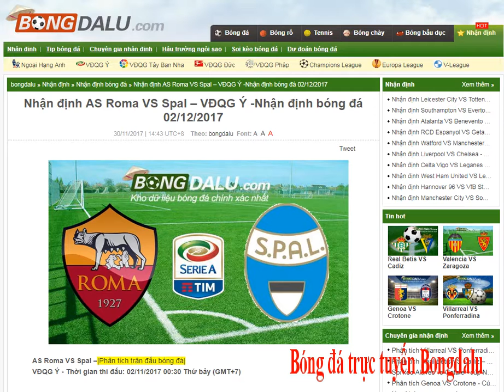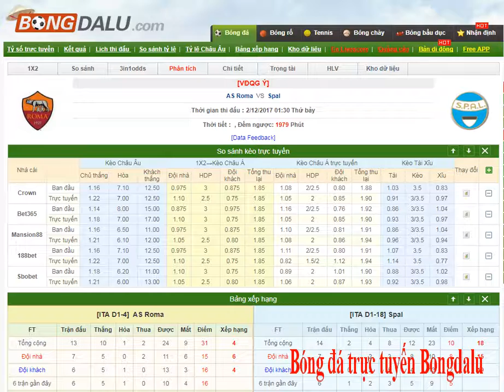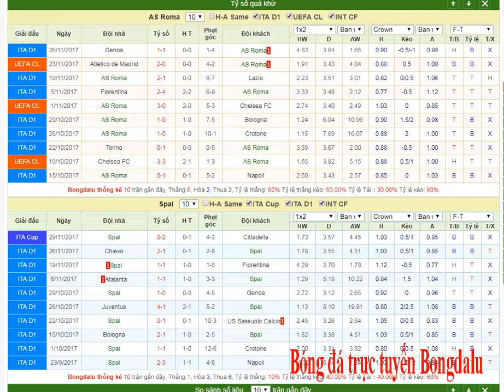AS Roma VS Spal – VĐQG Ý-02/12 /2017 - Bongdalu.com- kèo bóng đá